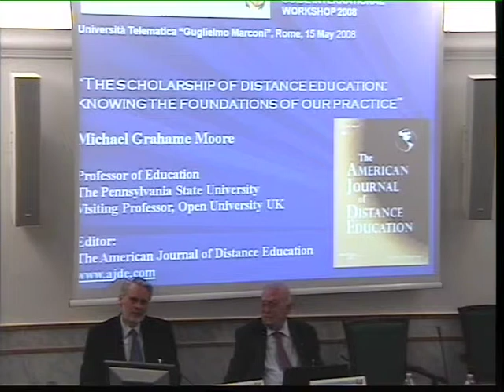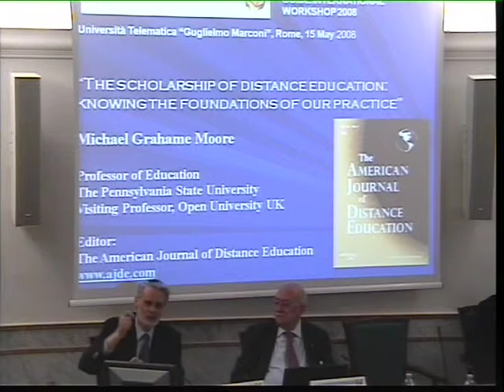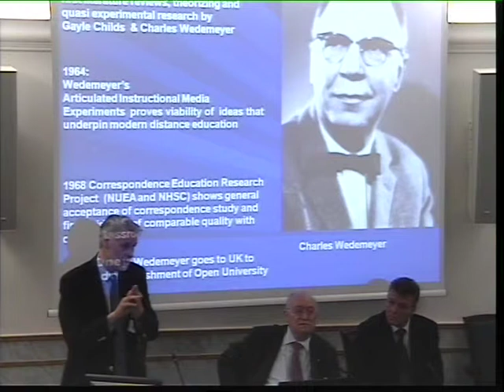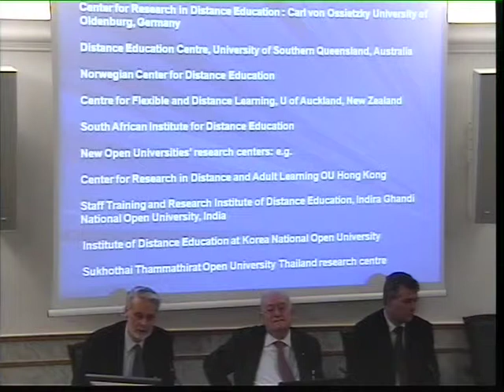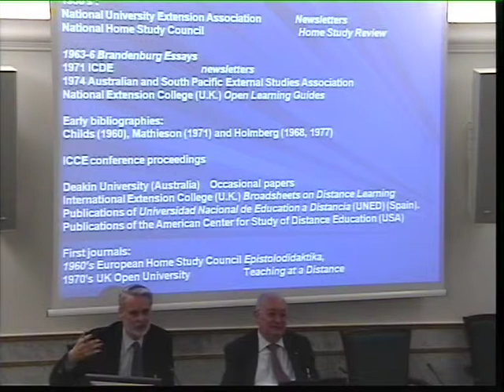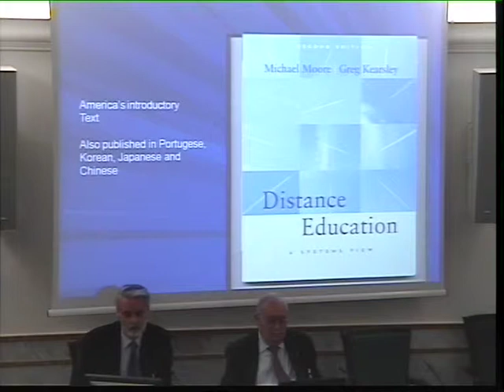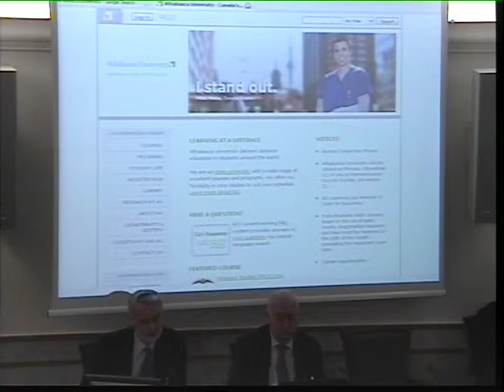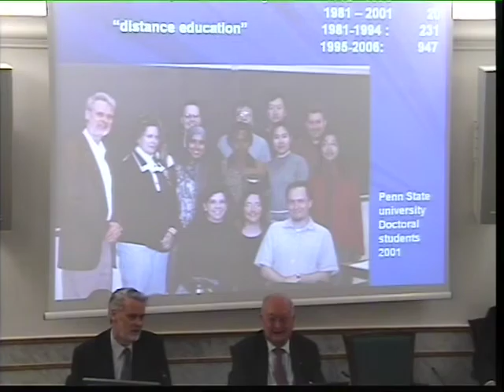Guide 2008: Intervento Prof. Michael Moore Part I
GUIDE INTERNATIONAL WORKSHOP 2008

"E-learning e Istruzione Multiculturale: il divario tecnologico e le opportunità del digitale"

Il Workshop Internazionale GUIDE che si è tenuto a Roma presso la sede dell'Università  "Guglielmo Marconi" il 15 e 16 Maggio 2008, conferma l'obiettivo dell'ateneo romano di sostenere i sistemi ODL (Open and Distance Learning) a livello mondiale e incentivare la cooperazione nel campo della ricerca sulle nuove tecnologie digitali. Il convegno che ha coinvolto i più illustri rappresentanti dell'educazione a distanza provenienti da 35 paesi, ha fornito un quadro dettagliato dell'impatto prodotto dall'adozione delle nuove tecnologie digitali all'interno di diversi contesti culturali ed economici e delle loro applicazioni nei vari settori disciplinari e professionali.